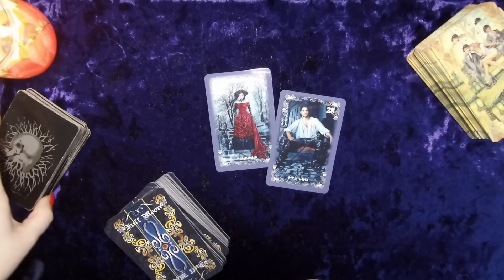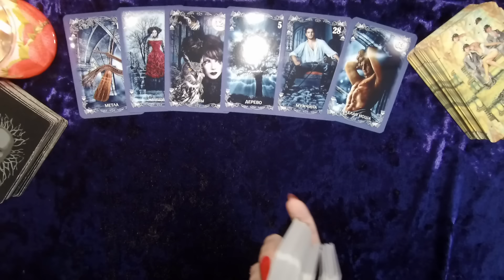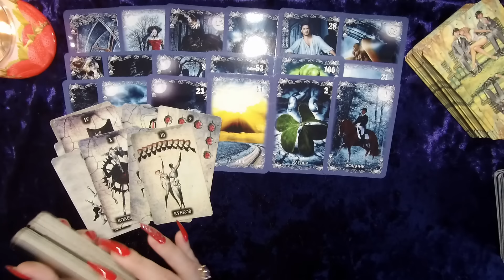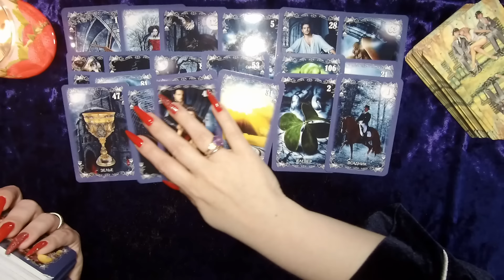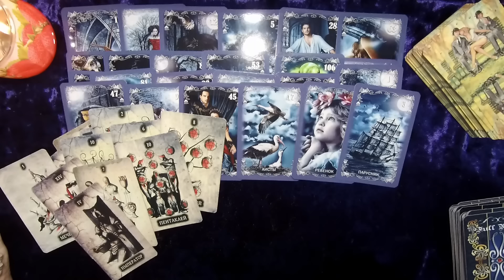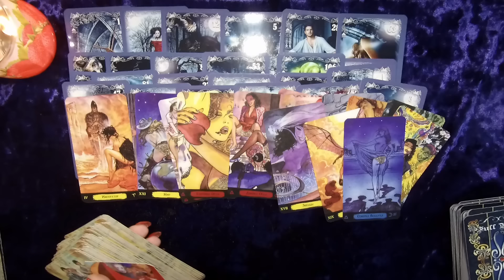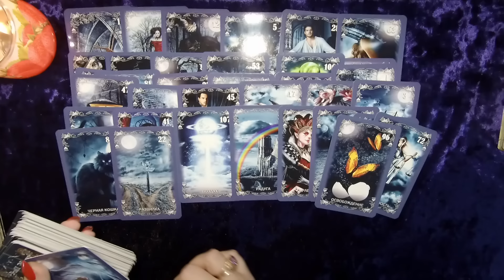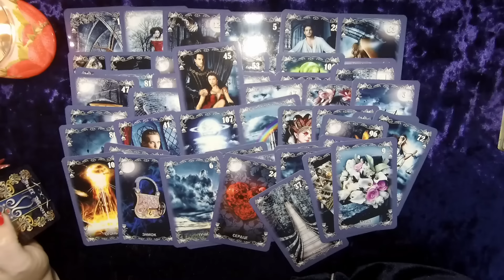🔥Что у МЕНЯ БУДЕТ ДАЛЬШЕ С ЭТИМ МУЖЧИНОЙ? О ЧЕМ ОН ДУМАЕТ? Таро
ЧТО МЕЖДУ НАМИ СЕЙЧАС И ЧТО БУДЕТ ДАЛЬШЕ🔥💘 ОТНОШЕНИЯ, Любовь - ЧТО ЖДЕТ ВПЕРЕДИ? Самая ОТКРОВЕННАЯ его правда О ЛЮБВИ к Вам О ЧЕМ ОН ДУМАЕТ СЕГОДНЯ?
ОТНОШЕНИЯК ЧЕМУ ПРИВЕДУТ?
 ЕГО МЫСЛИ ОБО МНЕ? МЫСЛИ МУЖЧИНЫ О ВАС СЕЙЧАС.
🔥Что у  МЕНЯ БУДЕТ ДАЛЬШЕ С ЭТИМ МУЖЧИНОЙ? О ЧЕМ ОН ДУМАЕТ? расклад таро